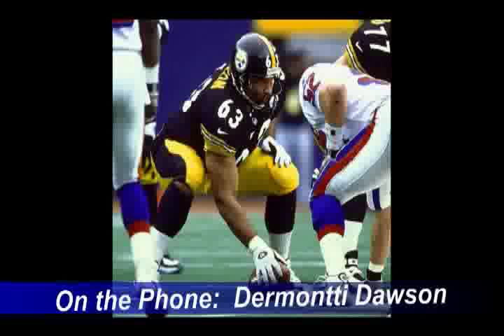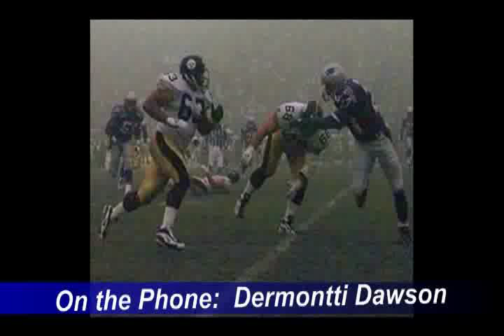Dermontti Dawson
Dermontti Dawson final joined the ranks of the Hall of Fame in Canton. We talk with the former Steeler about the honor, and his years anchoring the offensive line in Pittsburgh, where he redefined how the center position was played.

All this on Sports & Torts with Elliott Harris and David Spada.